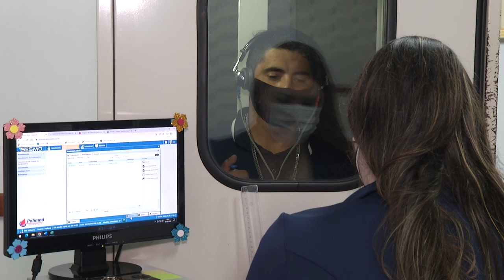Fones de ouvidos e seus riscos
Saúde: Você que faz uso excessivo de fones de ouvidos, tem que levar em conta alguns cuidados.